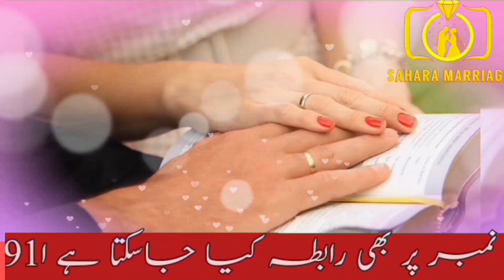rajput faimely 26 years old devorced || with one kid.